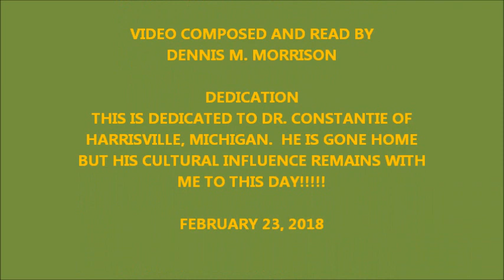MICHIGAN HISTORY MOMENTS LETTER FROM VASSAR MICHIGAN 1856